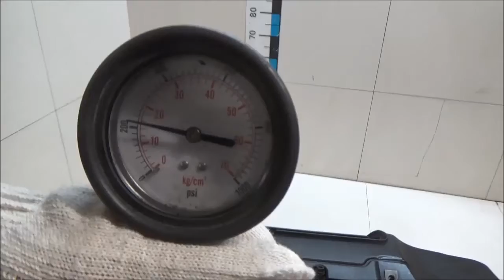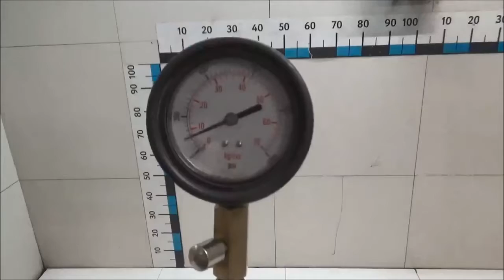Двигатель BMW для 5-серия E60/E61 2003-2009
Описание двигателя Двигатель BMW для 5-серия E60/E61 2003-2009
3.0Л. 24V ДИЗЕЛЬ 2005Г. КОМПРЕССИЯ: 1Ц:22 2Ц:20 3Ц:21 4Ц:20 5Ц:20 6Ц:20